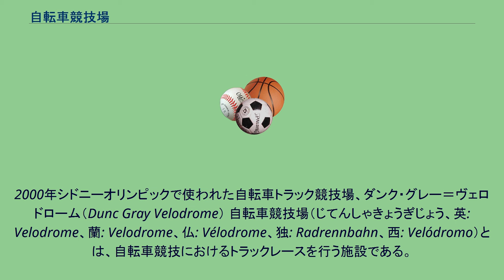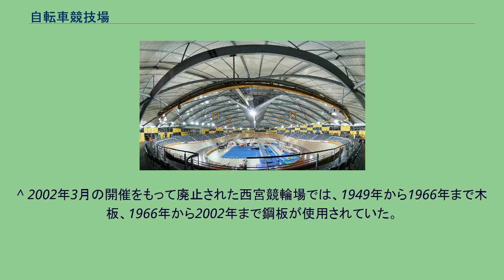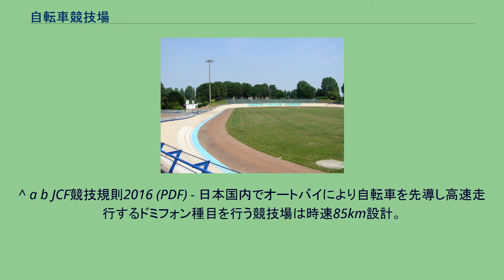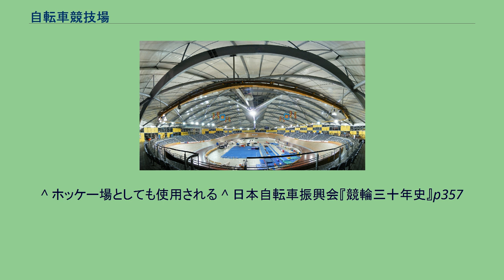自転車競技場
2000年シドニーオリンピックで使われた自転車トラック競技場、ダンク・グレー＝ヴェロドローム（Dunc Gray Velodrome） 自転車競技場（じてんしゃきょうぎじょう、英: Velodrome、蘭: Velodrome、仏: Vélodrome、独: Radrennbahn、西: Velódromo）とは、自転車競技におけるトラックレースを行う施設である。
ヴェロドローム（Velodrome。「Velo」はラテン語語源のフランス語で自転車、「drome」はラテン語で競技場を意味する）とも呼ばれる。
自転車競技場の走路は、バンクまたはトラックとも呼ばれ周回走路を意味する。
室内走路は、板張り（木板を使用することが多い）、屋外走路は、コンクリート、ウォークトップ（軟らかいアスファルト）などで舗装されており、カーブは安全最大速度（想定される全速力）で走れるよう走路に角度（カント）を付けている。
角度がつけられている理由は、遠心力が質量（m）、角速度（ω）、回転の中心からの位置（r）に比例して発生するからである。
自転車競技場では、正面、向正面側では比較的角度を緩くし、みなし直線と呼ばれる部分を設け、1〜2コーナー（1センター）及び3〜4コーナー（2センター）付近において、最大角度になるように設計されている。
また時速75kmでの走行において車体が25度より傾かないように設計され 、国際規格の走路では時速85km以上の安全最大速度により設計されている。
角度の設計にあたっては、緩和曲線が用いられる。
自転車競技場で現在使用されている緩和曲線には、主として次の3つがある。
競輪場を含む日本の自転車競技場ではかつて、圧倒的にクロソイドを用いるケースが多かったが、直線から緩和曲線に入るときに、片勾配をつける関係で角速度の変化率（角加速度）が大きくなり、そのため、自転車が進行方向を軸にして回転する、ローリングという現象が発生しやすくなることから、ハンドルがスムーズに切れない状態になりやすく、選手の間からはクロソイド緩和曲線は非常に乗りづらい、という声が上がっていた。
そこで、ローリング現象を最大限抑制するように設計された、三次元曲面で形成されるマッコーネル緩和曲線を導入する動きが大きくなり、現在では、日本のほとんどの競技場において、マッコーネル緩和曲線が導入されている。
同緩和曲線については競輪選手の多くが、「マッコーネル緩和曲線はハンドルをさほど切らずに済むので、常に直線を走っている感覚でいられる」と言明しており、また走路にクセがないという意味合いにおいても評価されている。
但しマッコーネル緩和曲線は計算基準が難解なため設計が困難という問題を抱えている。
周長（一周の長さ）については133mから500mまでとなっており、2015年現在オリンピックおよび世界選手権自転車競技大会を開催する会場については、250m走路で行なう規則がある。
なお333.33mの走路については3周で1000mの扱いとなっている。
日本では400m走路が圧倒的に多いが、これは競輪の関係法令が影響している。
なお国内の自転車競技大会については333.33m走路の会場で行なわれるケースが多い。
また500m走路もいくつか存在する。
日本における自転車競技場には、全国43箇所の競輪場があるほか、公営競技としての競輪の開催が行われない所もある。
これは国民体育大会ではトラックレース種目が実施されることから、原則として一都道府県につき一箇所以上は必ず自転車競技場を設置しなければならないということに起因している。
本項ではそれ以外の競技場について記す。
過去および現在において競輪の開催が行われている競技場については「競輪場」の項を参照のこと。
ルーベの自転車競技場 近年ワールドカップの開催に使用されている。
^ 2002年3月の開催をもって廃止された西宮競輪場では、1949年から1966年まで木板、1966年から2002年まで鋼板が使用されていた。
^ これをバンク路ともいう。
^ a b JCF競技規則2016 (PDF) - 日本国内でオートバイにより自転車を先導し高速走行するドミフォン種目を行う競技場は時速85km設計。
^ ルールが判るともっと楽しく、もっと面白くなる自転車競技 (PDF) - 3p（JCF） ^ バンク角ともいう。
^ このため、豊橋競輪場や高松競輪場のように、333m周長から400m周長に改修した例もある。
^ テストコース施工機械（鹿島道路） ^ 使用例は競...